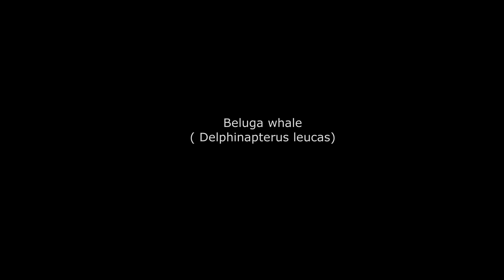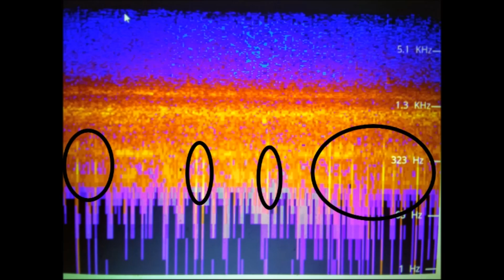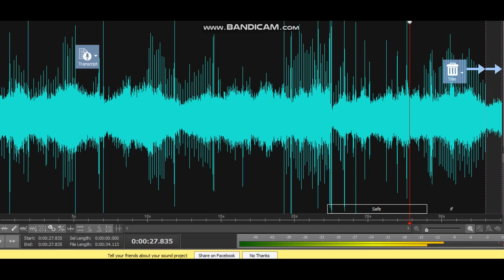Champ Search Expedition 2024- Echolocation Recorded!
Champ Search Expedition 2024- Echolocation Recorded! A comprehensive comparison of Echolocation that was recorded on September 20th, 2024, by Katy Elizabeth of Champ Search compared to various underwater Echolocation and other known underwater sounds. To keep up to date on research visit Champ Search, International Dracontology Alliance on FB